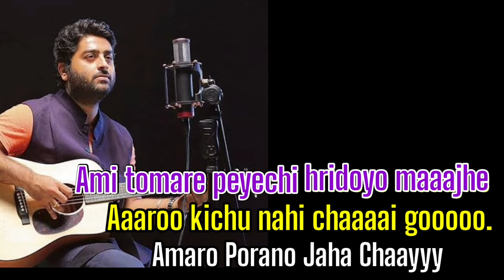Amaro Porano Jaha Chay | Arijit Singh | Karaoke with Lyrics | Rabindra Sangeet | আমার পরাণ যাহা চায়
Amaro Porano Jaha Chay karaoke with Lyrics. Bangla Song Lyrics written by Rabindranath Thakur. This popular Rabindra Sangeet is sung by Hemanta Mukherjee, Indrani Sen, Jayati Chakraborty, Arjit Singh, Subhamita, Srikanta acharya, Shreya ghoshal, Prashmita Paul, Porshi, Alka Yagnik, Babul Supriyo,  Nobel Man (Mainul Ahsan Noble) and many more artiste. This song recently viral in internet by Pakistani serial.

Song Name :
 Amaro Porano Jaha Chay
 (আমার পরান যাহা চায়)
Lyricist : Rabindranath Tagore
Parjaay: Prem (142)
Upa-parjaay: Prem-Boichitra
Taal: Tritaal
Raag: Pilu
Written on: 1888
Collection: Maayar Khela
Swarabitan: 48 (Maayar Khela)
Notation by: Indira Debi Chowdhurani / Jyotirindranath Tagore

আমার পরান যাহা চায় lyrics in bengali👇

 তুমি তাই, তুমি তাই গো ।
তোমা ছাড়া আর এ জগতে
মোর কেহ নাই,কিছু নাই গো ॥
 তুমি সুখ যদি নাহি পাও,
যাও সুখের সন্ধানে যাও–
আমি তোমারে পেয়েছি হৃদয়মাঝে,
আর কিছু নাহি চাই গো ॥
 আমি তোমারি বিরহে রহিব বিলীন,
তোমাতে করিব বাস– দীর্ঘ দিবস,
 দীর্ঘ রজনী, দীর্ঘ বরষ-মাস ।
যদি আর-কারে ভালোবাস,
যদি আর ফিরে নাহি আস,
তবে তুমি যাহা চাও তাই যেন পাও,
 আমি যত দুখ পাই গো ॥
Amaro porano jaha chay lyrics in English👇

tumi tai, tumi tai go
Toma chara aar e jogothe
 mor keho nai, kichu nai go
Tumi shukho jodi nahi paao,
 jaao shukhero shondhane jaao—
 Ami tomare peyechi hridoyo majhe,
aaro kichu nahi chai go
Ami tomari birohe rohibo bileeno,
 tomatey koribo bash
Deergho dibosho deergho rajani,
deergho borosho-mash
Jodi aaro-kaare bhalobasho,
 jodi aaro phire nahi asho,
 Tobe tumi jaha chao tai jeno pao,
 ami joto dukho pai go